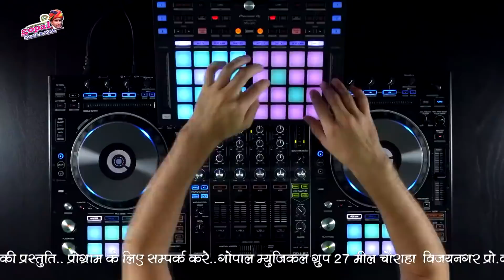आशा प्रजापत 2019 का सुपरहिट सांग । जानु दिल वाली - Janu Dil Wali - Latest DJ Song 2019